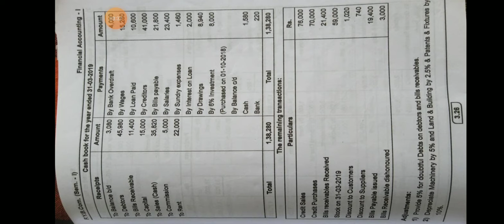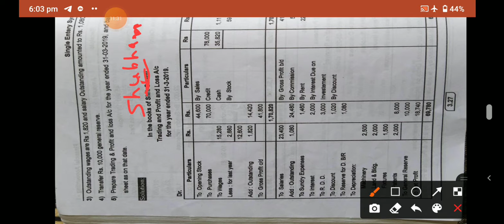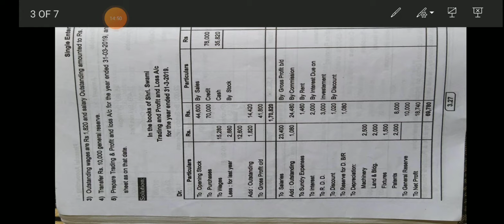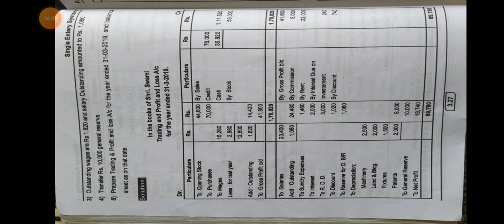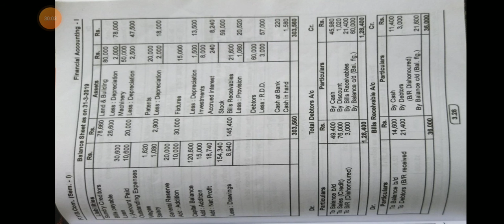Fybcom financial accounting Lecture 42